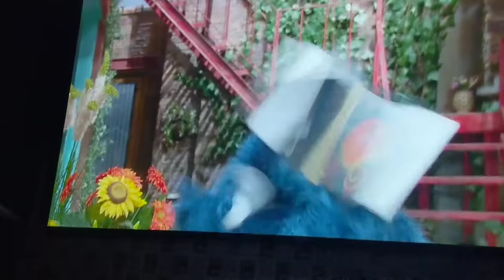Sesame Street bloopers SDCC 2019 of Comicon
Funny bloopers taken at Vidcon in 2019